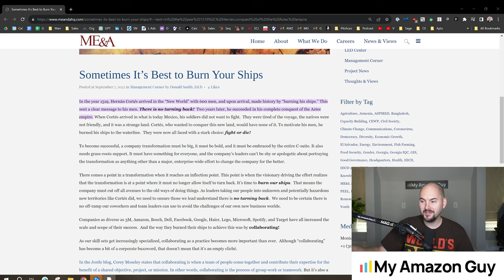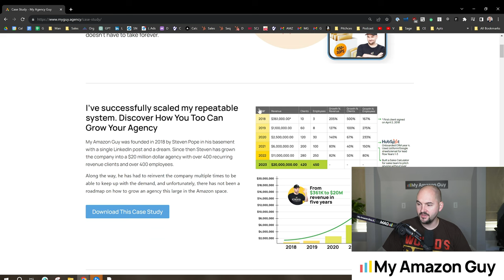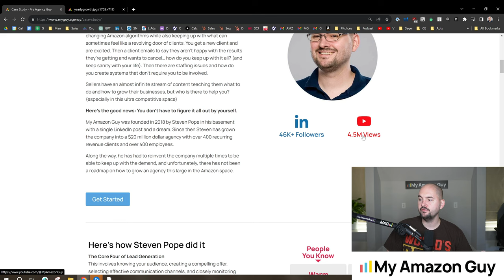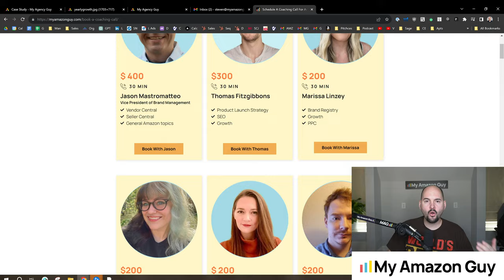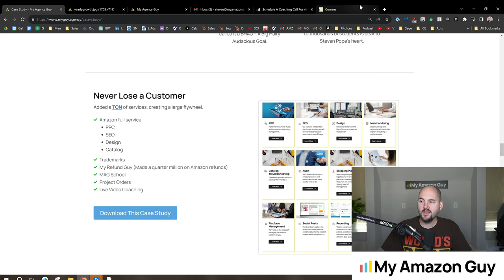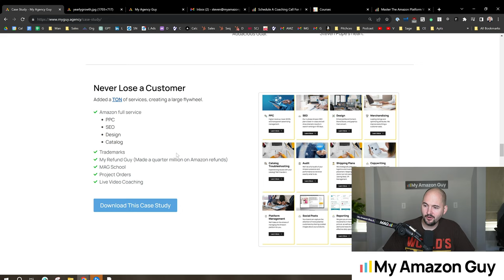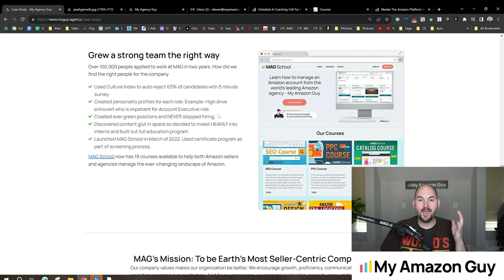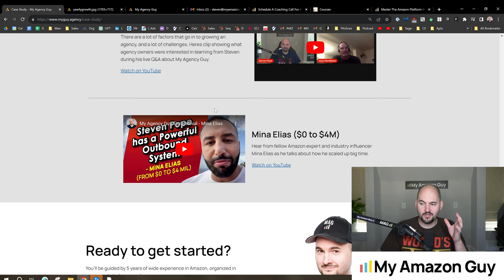How I Built a $20-Million Dollar Amazon Agency in 5 Years (Case Study)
→ Save 20% on your first 6 months of Helium 10!

→ Already have Helium 10?

→ More reason to invest in Helium 10!

Timestamps:

 00:00 - How I Built a 20-Million Dollar Amazon Agency in 5 Years
 0:23 - Starting the Agency After Job Loss
 1:05 - Challenges and Self-Doubt
 1:30 - First Steps in Consulting
 2:06 - Career History and Unemployment
 2:23 - First Client and Success Story
 3:01 - Blessing of a 90-Day Severance
 3:26 - Concept of "Burn Your Ships"
 4:40 - Starting an Amazon Agency
 4:59 - Side Hustle Consulting Experience
 5:57 - First Full-Service Account
 7:08 - Hiring the First Employee
 8:42 - Scaling the Team
 9:57 - Challenges of Hiring Talent
 12:40 - Revenue Milestones
 13:59 - Importance of Content Creation
 15:54 - Scaling to 420 Clients and 450 Employees
 16:07 - Social Media Metrics
 16:33 - Four Quads of Business Growth
 18:56 - Paid Programs for Agency Operations
 20:04 - Sales Accelerator Program
 23:43 - Coaching on Demand
 24:10 - Daily LinkedIn Posts
 24:30 - Live AMAs and Content Strategy
 30:19 - European Expansion
 30:33 - Customer Retention Strategy
 30:59 - Trade Secrets and Full Service
 31:41 - Selling Trademarks
 32:00 - Side Businesses and Coaching Calls
 32:56 - Staffing for Project Orders
 33:43 - Troubleshooting Topics and Challenges
 34:09 - Offering a Wide Range of Services
 34:52 - Selling SOPs and Expanding Customer Base
 35:31: Sharing Trade Secrets vs. Scaling
 36:47: Customer Feedback Loop
 39:36: Culture Index and Personality Profiling
 41:06: Evergreen Roles and Monthly Growth
 42:14: Core Values and Manager Values
* 45:18: Extreme Ownership and Radical Candor
* 47:16: What Didn't Work - PR, Acquisitions, Partnerships
* 48:54: Worst Mistakes - $2 Million on AI and CRM